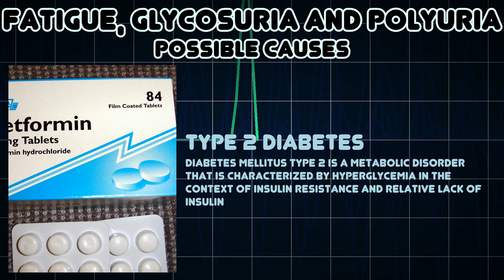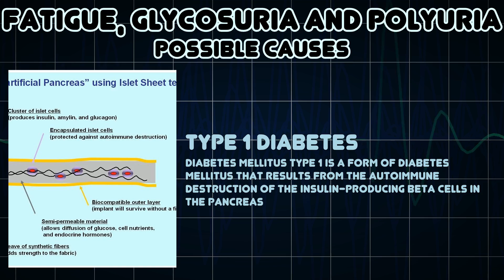Fatigue, Glycosuria and Polyuria (Medical Symptom)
Possible causes of Fatigue, Glycosuria and Polyuria (Medical Symptom)

Glycosuria or glucosuria is the excretion of glucose into the urine